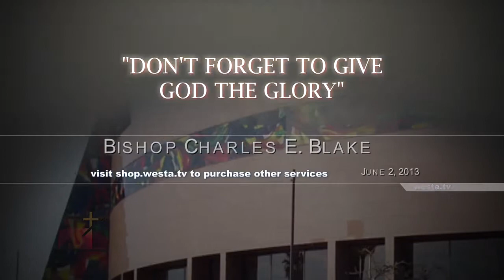Don't Forget To Give God The Glory SNIP HD